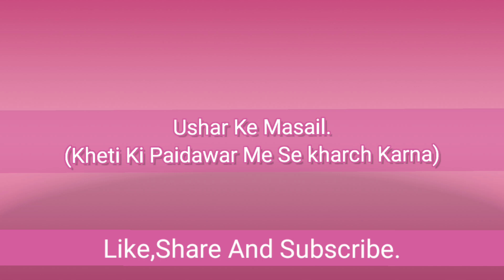Ushr(kheti ki paidawar me se kharch Karna) ke masail ||zaruri masail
USHR(kheti ki paidawar me se kharch Karna )KE MASAIL.

jazakumullah.